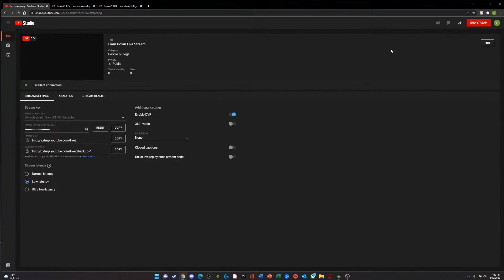Liam Dolan Live Stream